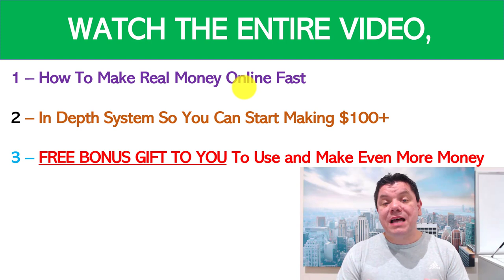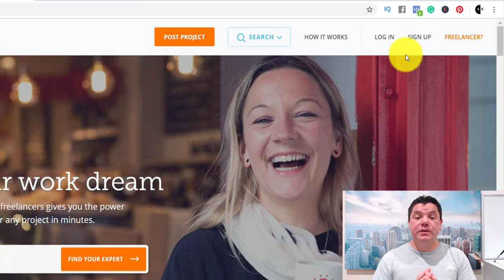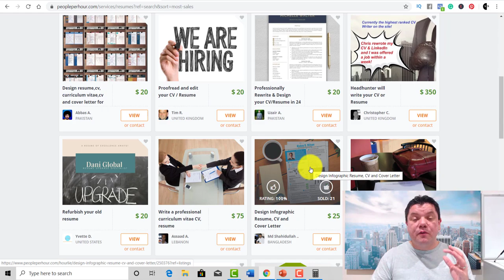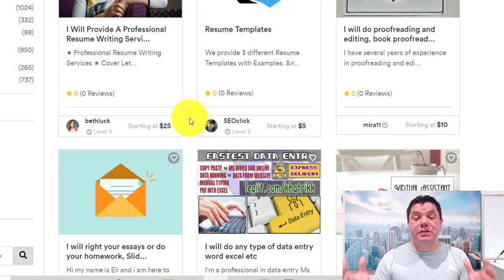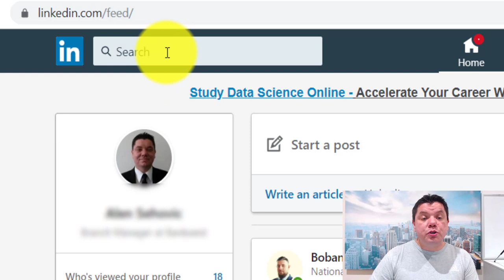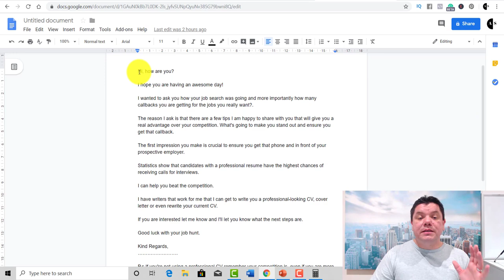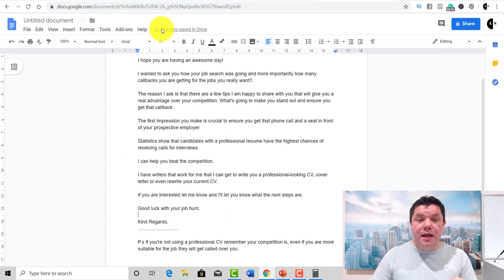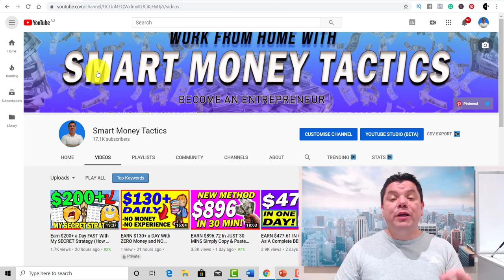Earn $120+ DAILY NOW 🔥No Work Required!🔥 (SEE PROOF!)💰MAKE MONEY ONLINE💰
Hey friends, it's not easy to find fast ways to make money online these days so when you come across a method that you can do from home on the side and make good money you need to pat attention.

Today I show you a simple way to make money online by getting other people to create resumes for people looking for work. The best part is you do none on the work yourself.

I will show where to find legitimate traffic and people willing to pay for these services so that you can make money online quickly.

I will also show you where to get someone to do all the work for you so that you become the middle person in between.

This method worked for me a little while ago and I was making upto $120 daily using this exact method.

So if you are looking to earn money online fast make sure you watch this entire video so that you don't miss a single step.